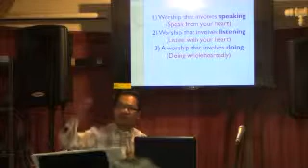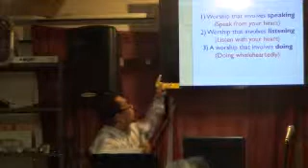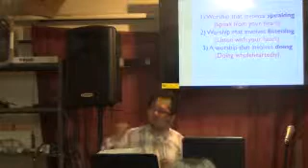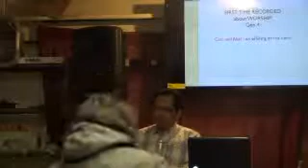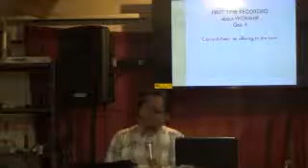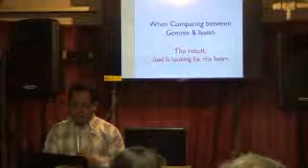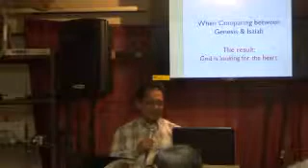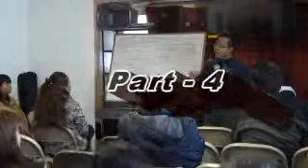Saya David Sum - Worship a Biblical Survey - part- 3